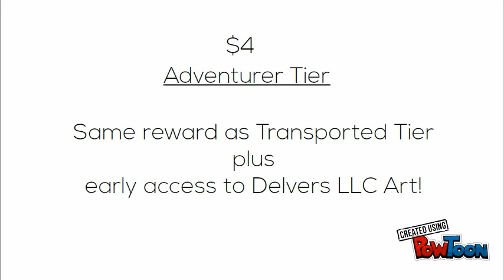Delvers LLC Patreon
Video created for Patreon.-- Created using PowToon -- Free sign up -- Create animated videos and animated presentations for free.  PowToon is a free tool that allows you to develop cool animated clips and animated presentations for your website, office meeting, sales pitch, nonprofit fundraiser, product launch, video resume, or anything else you could use an animated explainer video. PowToon's animation templates help you create animated presentations and animated explainer videos from scratch.  Anyone can produce awesome animations quickly with PowToon, without the cost or hassle other professional animation services require.